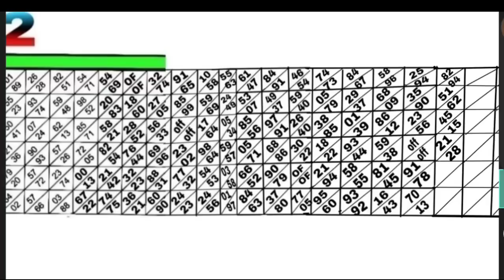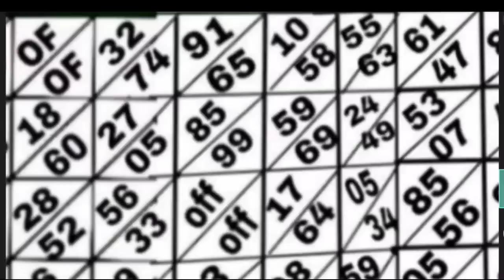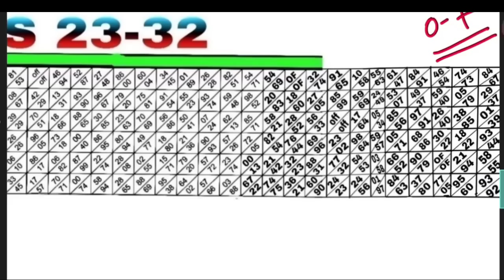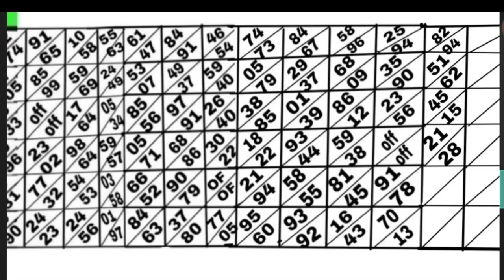SHILLONG TEER 03/02/2023//Common number Best house ending line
Teer Ruselt
Teer online game
Teer Ruslet